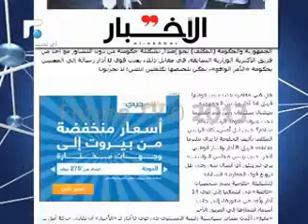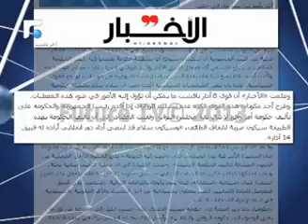حزب الله ضد حكومة من لون واحد:حلّل وناقش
مقارنة بين موقف قوى الثامن من اذآر صبيحة تكليف الرئيس نجيب ميقاتي وموقفِها فضيحة تكليف الرئيس تمام سلام
تقرير محمد بركات.